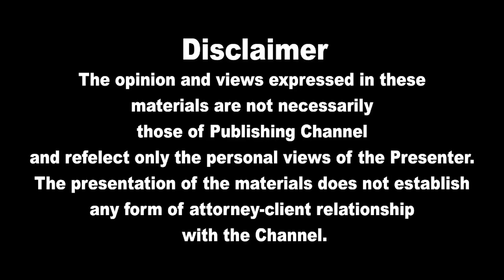இன்றைய முக்கிய உலகச் செய்திகள்17.08.2021 | Today World News in Tamil